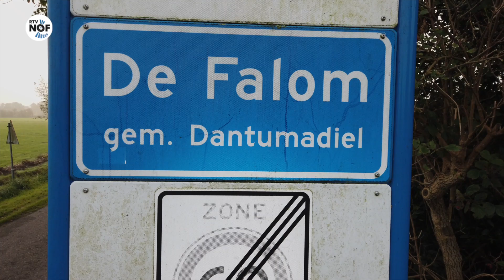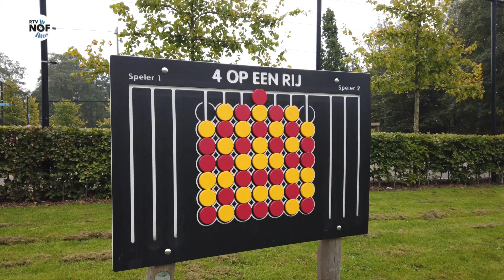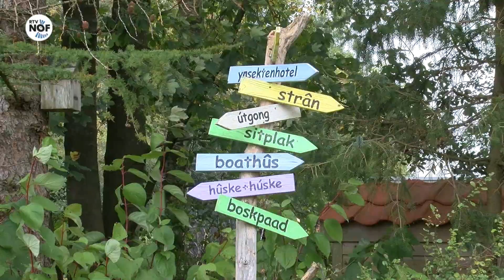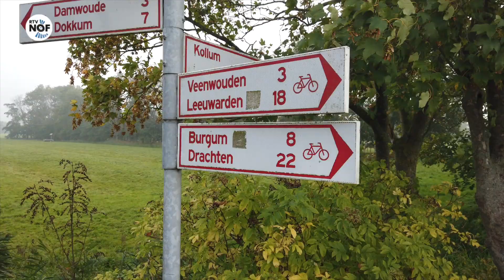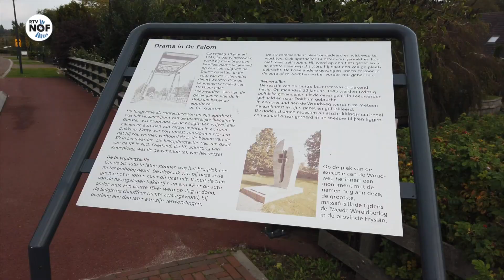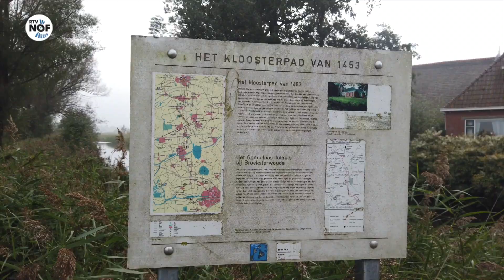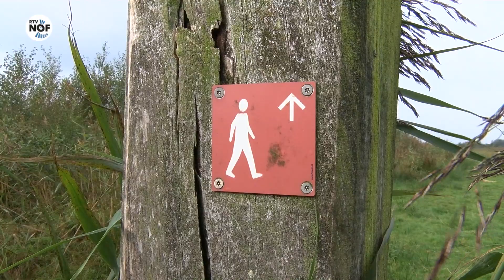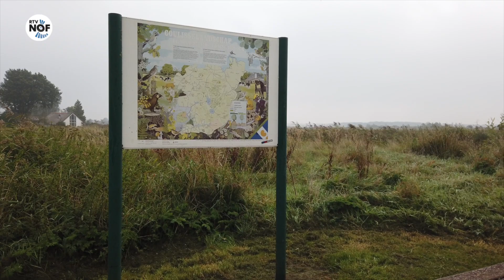Dorpentour: Streekomroep RTV NOF is 'No Yn' De Falom